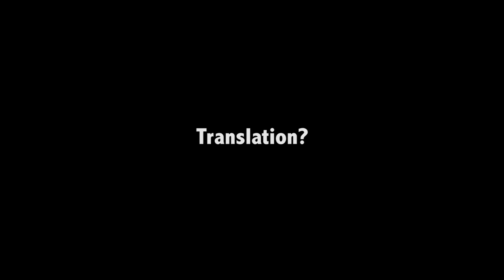SOAS Centre for Translation Studies | SOAS University of London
An introduction to the SOAS Centre for Translation Studies, you can find out more about the centre